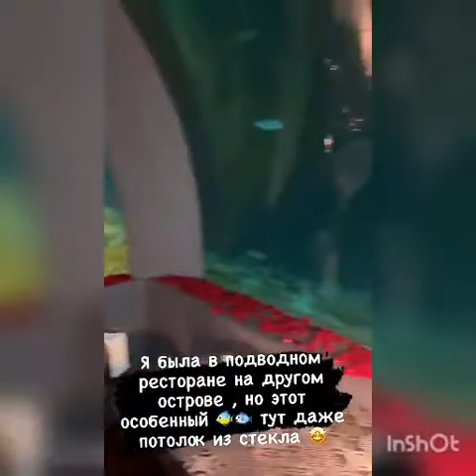Инстаграм Сторис (5.01.2021)🌹Ольга Бузова/Ресторан🍴 под водой 🌊🌴